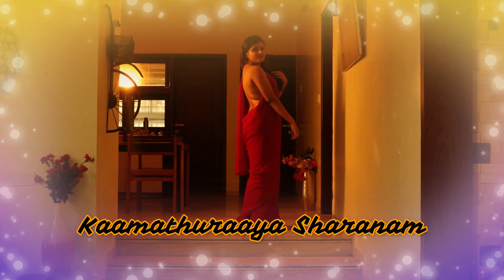X | Sharanam Sharanam | Lyrical | Dheemanth Productions | Rallapalli Suresh Kumar (RSK)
Movie: X
Produced by: Dheemanth Productions
Banner: Dheemanth Productions
Director: Rallapalli Suresh Kumar
Song: Sharanam Sharanam
Singer: Guru Krishna
Lyrics: C Mallikarjun (Kannada), Vinay Kiran (Sanskrit),
Ashtavadhani Sri Soorya Hebbar (Sanskrit)
Star cast: Meera, Shashwith, Venkatesh, Ashwini
♪ Song: Sharanam Sharanam – Lyrical Video
♪ Singer: Guru Krishna
♪ Lyricist: C Mallikarjun

♪ Hungama: Coming Soon
♪ Wynk: Coming Soon
♪ Gaana Music: Coming Soon
♪ Amazon Music: Coming Soon
Releasing soon on other Online Music Stores
"Sharanam", an original song that enhances our movie "X" to a whole new level. Composed with minimal instrumentation to give much importance to the lyrics which is written in Sanskrit to bring back its essence to the modern era.
Give it a try and you will be addicted.
X - Hunger never ends…
Lyrical Video Launch.
A Romantic & Thriller movie by Dheemanth Productions in Kannada, Telugu, Tamil & Hindi. A directorial debut movie by Rallapalli Suresh Kumar (RSK). Releasing soon on OTT Platform – UVTCineplex.
Dheemanth Productions is an Indian film production company. A division of TGS Group & TGS Group Inc. (Not related to any other TGS) located in India & the USA. Dheemanth Productions also distributes & markets the films produced by others through Pakka Prime OTT Platform for Kannada & other languages.